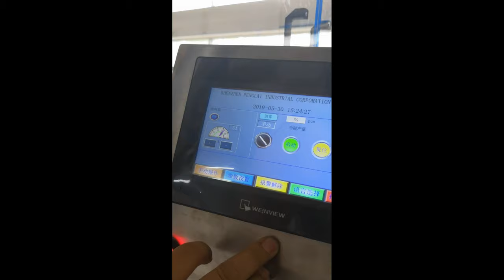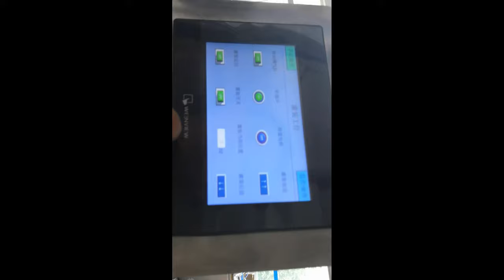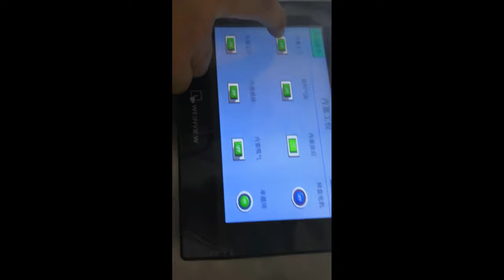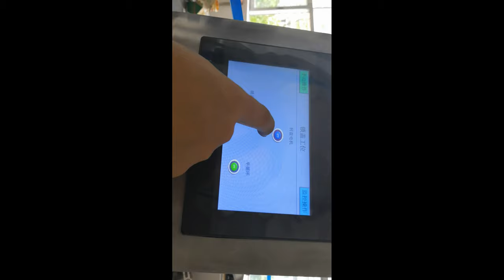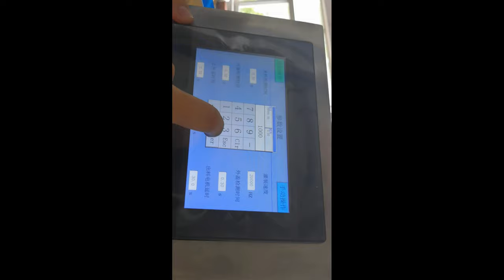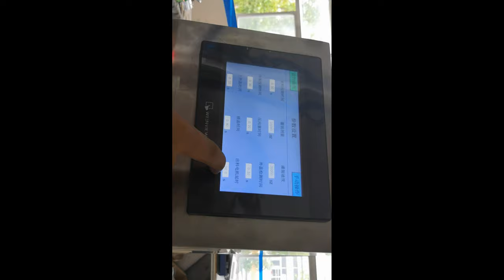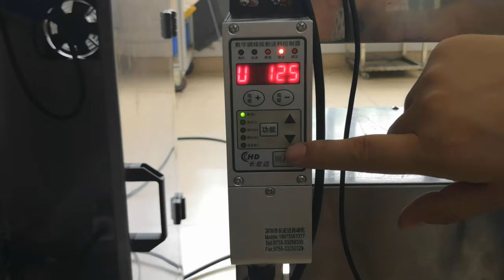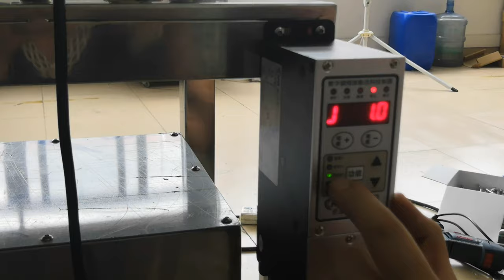Instruction video of how to operate vials gel filling crimping machine from A to Z for Russian buyer